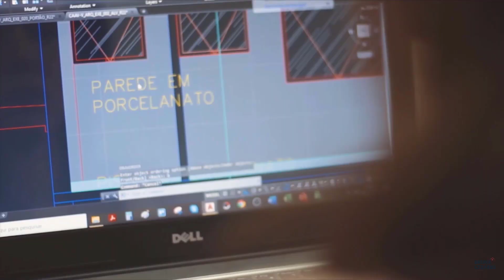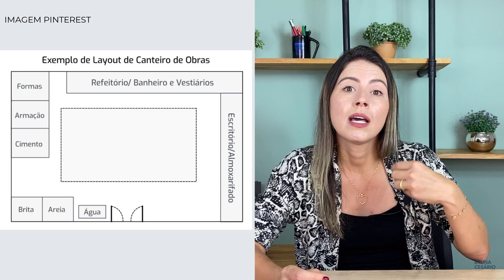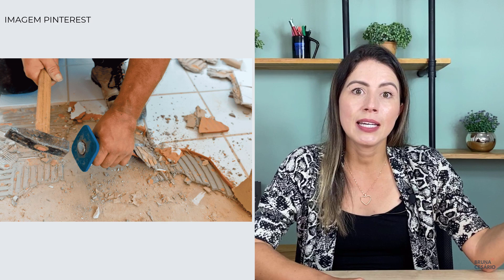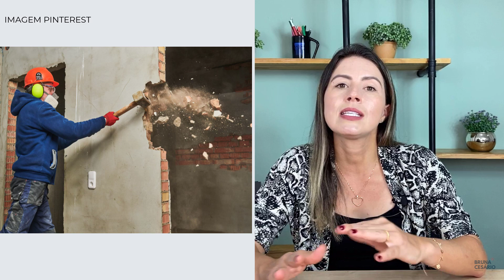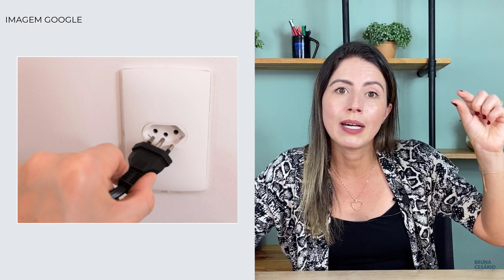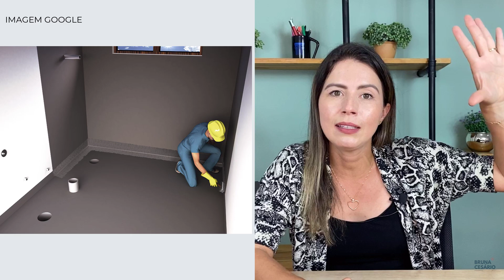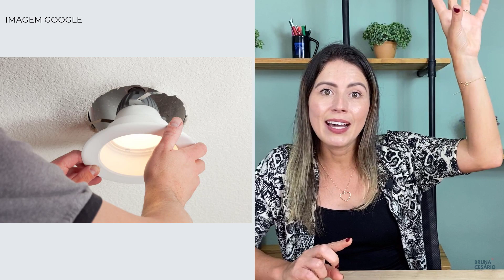ETAPAS DE UMA REFORMA | TUDO O QUE VOCÊ PRECISA SABER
Olá, pessoal!

Uma reforma pode dar muita dor de cabeça. São muitas coisas que precisam ser pensadas para que tudo dê certo. Por isso, é comum que as pessoas acabem desistindo antes mesmo de começar.
No entanto, a divisão em etapas desse processo é sempre a melhor escolha! Desse modo, é possível realizar a obra de uma maneira mais eficaz e com menos surpresas desagradáveis no meio do caminho!

Para te ajudar a entender melhor sobre as etapas de uma obra, elaborei um passo a passo para você ficar por dentro de tudo o que é necessário você prestar atenção para fazer uma boa reforma. Se você está planejando uma reforma ou no meio desse processo, pegue papel e caneta na mão para você não perder nenhuma informação!

Bora conferir?!

Até mais!
Bruna Cesário